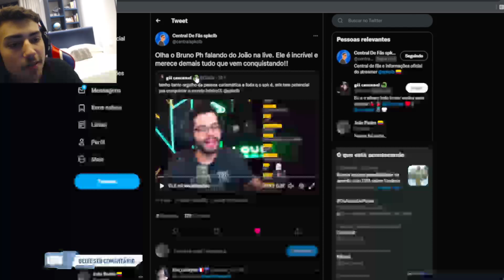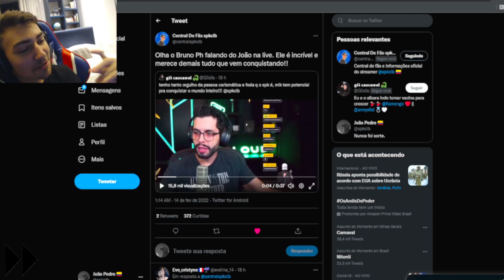SPK REAGINDO AO PH FALANDO DELE ! EU DESABAFEI PRA ELE!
🕗 𝗠𝗜𝗡𝗨𝗧𝗔𝗚𝗘𝗠 🕗
00:00 Like e compartilha
00:10